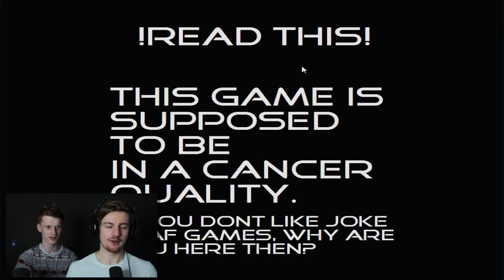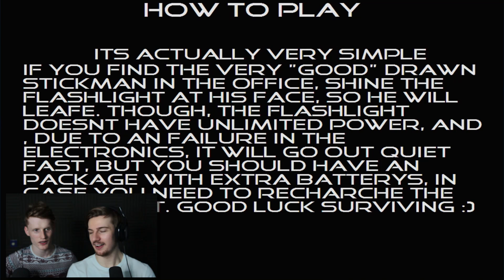WHY WERE THESE GAMES MADE!!? | 4 BAD FNAF GAMES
Every now and then we need a take a step away from the spotlight and see what lurks in the deepest parts of the fnaf fan content.

*SOCIAL MEDIA*

8bitcontact25(AT)gmail(DOT)com

-8BitGaming